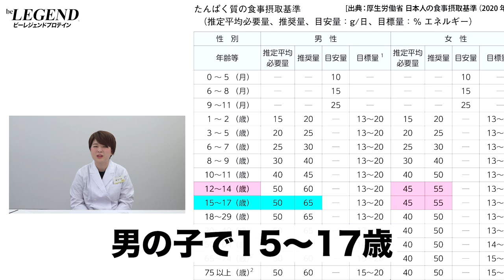【Q&A】成長期の子供がプロテインを飲むと身長が伸びなくなるって本当？ | ビーレジェンド管理栄養士が解説【ビーレジェンド プロテイン】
成長期の子供がプロテインを飲むと身長が伸びなくなるって本当？
00:00 成長期の子供がプロテインを飲むと身長が伸びなくなるって本当？
00:34 たんぱく質は骨の材料になる
01:02 プロテインはたんぱく質を補給するための栄養補助食品
01:39 成長期の子供は最もたんぱく質が必要な時期
03:45 成長期の子供にお勧めのプロテイン
■ビーレジェンド ジュニアプロテイン